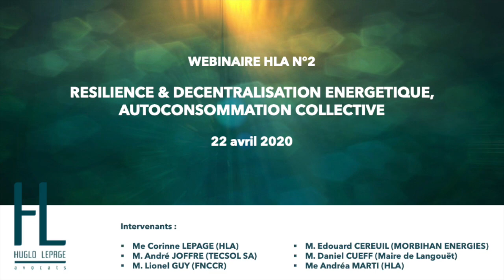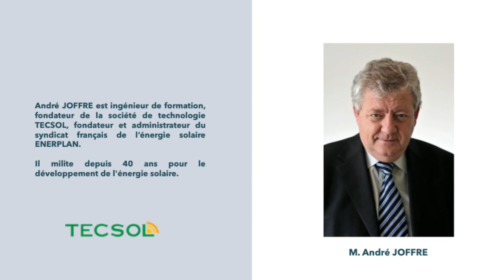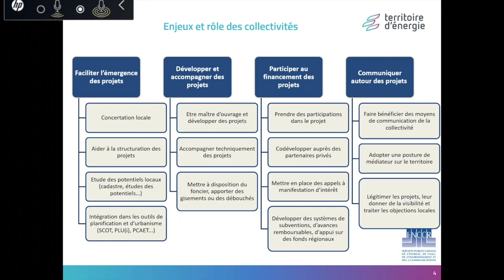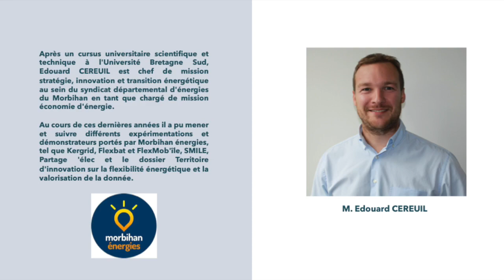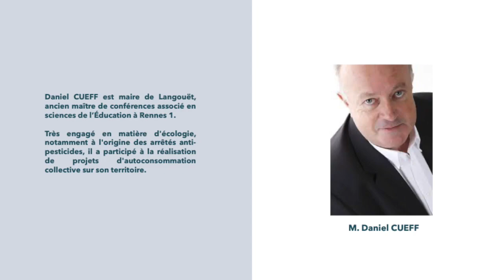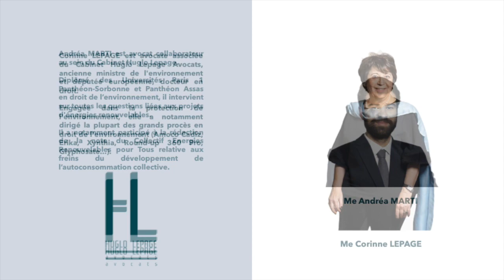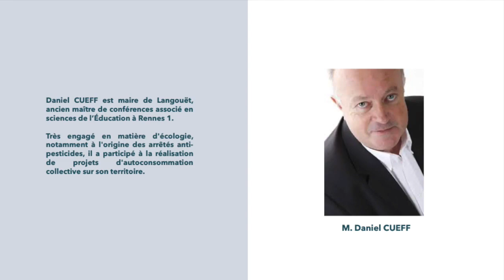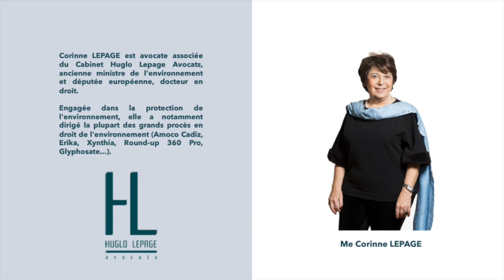Webinaire n°2 HLA : Décentralisation énergétique et autoconsommation collective - 22 avril 2020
Pour ce Webinaire n°2 consacré à la décentralisation énergétique et l’autoconsommation collective, sont intervenus aux côtés de Maître Corinne LEPAGE :

• M. Lionel GUY, chef du service Energies Renouvelables et Maitrise de la Demande en Energie au sein de la Fédération Nationale des collectivités Concédantes et Régies (FNCCR), diplômé de l’Université de Versailles Saint-Quentin-en-Yvelines, spécialiste des questions énergétiques et de l’ingénierie territoriale.

• M. André JOFFRE, ingénieur, fondateur et ancien PDG de la société de technologie TECSOL, fondateur et administrateur du syndicat français de l’énergie solaire ENERPLAN. Il milite depuis 40 ans pour le développement de l'énergie solaire.

• M. Daniel CUEFF, maire de Langouët, ancien maître de conférences associé en sciences de l’Éducation à l’Université Rennes 1. Très engagé en matière d'écologie, notamment à l'origine des arrêtés anti-pesticides, il a participé à la réalisation de projets d'autoconsommation collective.

• Me Andréa MARTI, avocat collaborateur du Cabinet Huglo Lepage, il intervient sur les questions liées aux projets d'énergies renouvelables.